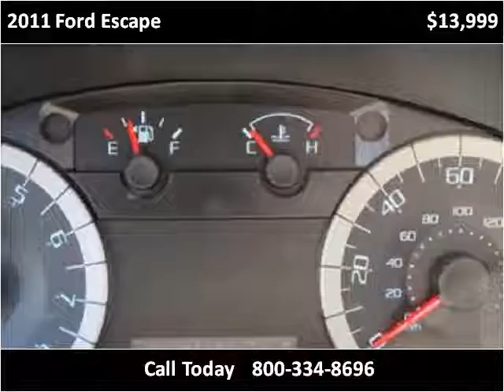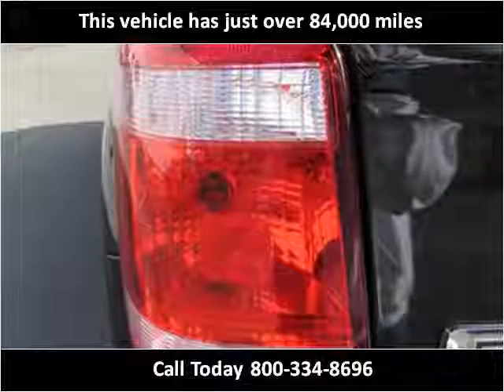2011 Ford Escape Used Cars Coos Bay OR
This 2011 Ford Escape is available from Coos Bay Toyota.